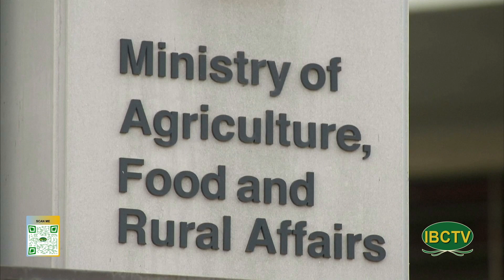Thoi Su Buoi Toi 10 25 2023 Part 2